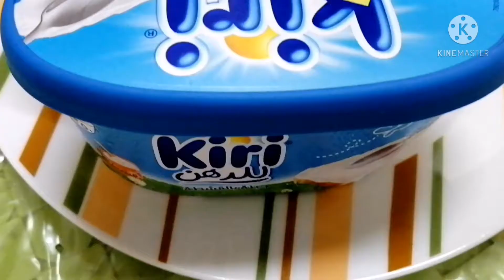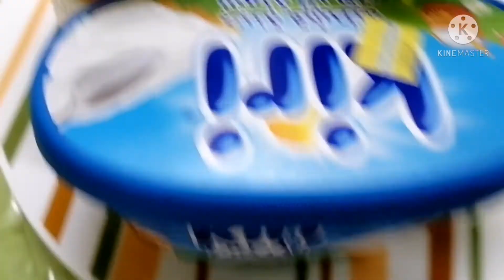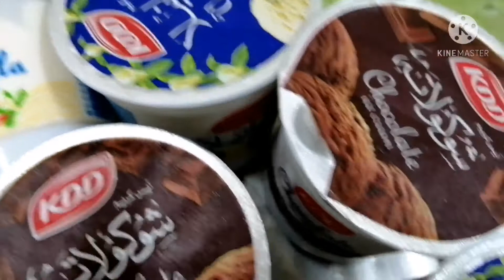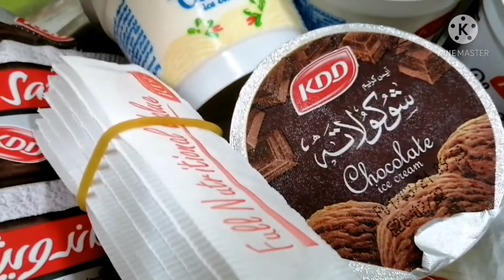FOOD TRIP DIN SILA BOSSING